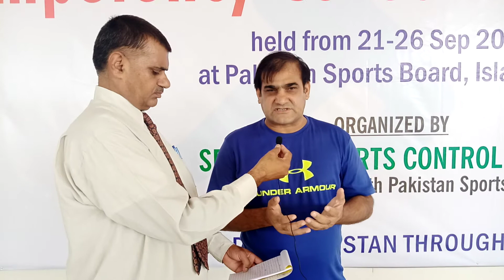Sports Development In Pakistan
Special Talk Mr Muhammad iftikhar elahi's President Pakistan Sports  Federation PTI Wing